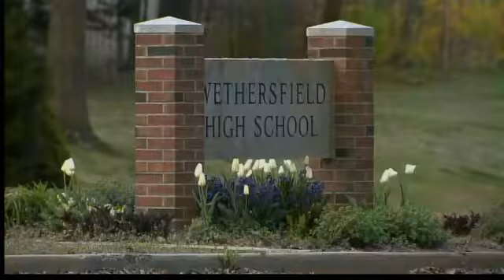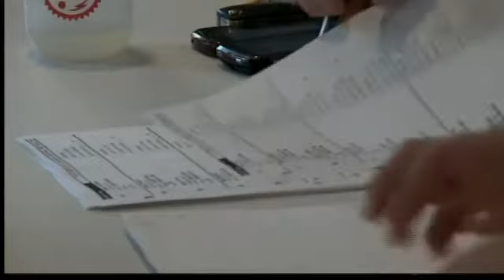High school to undergo major renovation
Wethersfield High School was built almost 60 years ago and that means for years now they've desperately needed to either replace or renovate it. Thanks to a town vote on Tuesday, they now have the money to renovate it.